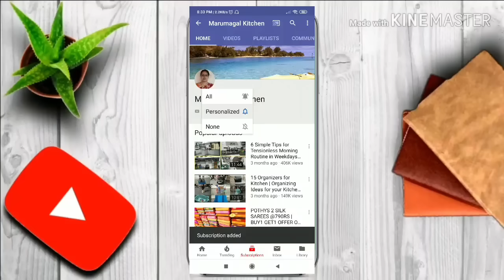Coimbatoreல வீட்டை🏠 இடிச்சிட்டோம்|ரொம்ப கஷ்டமா இருக்கு😥|Our Future Plans|Random Vlog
AGARO ROYAL VACUUM CLEANER